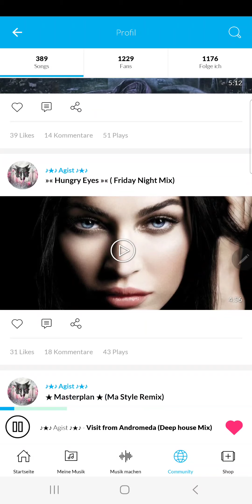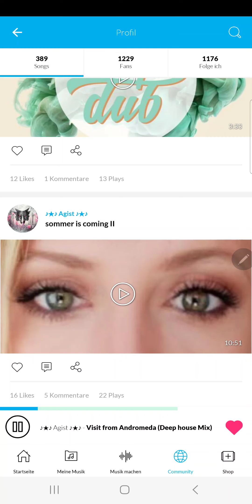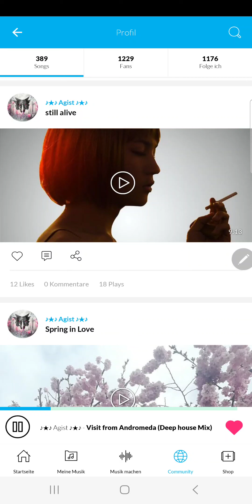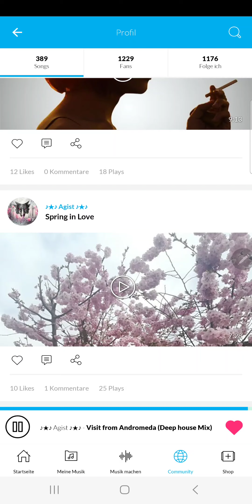Visite From Adromeda